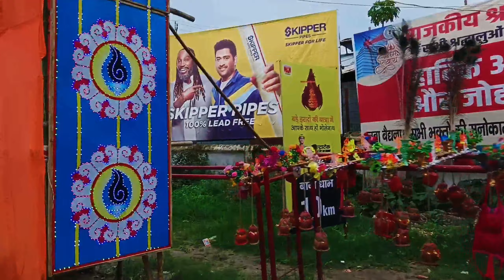dumma border se deoghar | deoghar kanwar yatra 2023 | sultanganj se deoghar kawariya path 2023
दुम्मा बॉर्डर से देवघर तक एक ही वीडियो में देखें | झारखंड का संपूर्ण यात्रा 2023 | bol bam

For Help 🙏

Your Query :-
sultanganj se devghar paidal yatra
dak bam yatra sultanganj se devghar
sultanganj se deoghar
sultanganj se deoghar kawar yatra
dak bam sultanganj se devghar
kanwar yatra sultanganj to deoghar
sultanganj to deoghar kanwar yatra 2023
bol bam yatra sultanganj
sultanganj se devghar ka rasta
deoghar baijnath dham 2023
kanwar yatra
deoghar shravani mela 2023
shravani mela 2023 deoghar
shravani mela 2023
deoghar sarawani mela 2023
deoghar shravani mela 2023 date
deoghar shrvani mela 2023 update
deoghar shravani mela
deoghar saravani mela
deoghar sawan mela 2023
baba baidyanath dham 2023
baidyanath dham
baba baidyanath dham deoghar
baba dham 2023
baba dham mandir 2023
baidyanath dham yatra 2023
baba dham deoghar
deoghar baba badiyanath dham
baba dham
baijnath dham
deoghar baba dham darshan 2023
sultanganj se deoghar yatra
सुल्तानगंज से देवघर पैदल यात्रा
सुल्तानगंज से देवघर पैदल रास्ता 2023
सुल्तानगंज से देवघर पैदल रास्ता map
सुल्तानगंज से देवघर कांवर यात्रा
सुल्तानगंज से बाबा धाम कितना किलोमीटर है
sawan 2023
sawan mela 2023
sawan somwar 2023
कांवरिया पथ
देवघर कांवरिया पथ 2023
दुम्मा बार्डर कांवरिया पथ देवघर 2022
देवघर बाबा बैजनाथ धाम मंदिर
सुल्तानगंज से देवघर कांवरिया पथ 2023
देवघर से सुल्तानगंज के बीच कांवरिया पथ का निर्माण जारी
कांवरिया पथ देवघर
देवघर बाबा मंदिर
बाबा धाम देवघर
सुल्तानगंज से देवघर कांवरिया पथ
देवघर बाबा मंदिर अभी खुला है या बंद
देवघर से सुलतानगंज कमरिया पथ
देवघर सुल्तानगंज कांवरिया पथ
देवघर बाबा मंदिर लेटेस्ट अपडेट
कांवरिया पथ सुल्तानगंज से देवघर